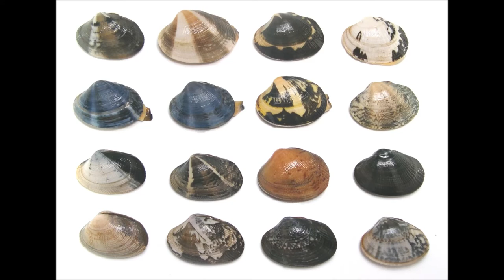Text to be closed -Sadayoshi Atsumi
自然を単純に見せるよりも、純粋よ、それ以上に自然であれ。